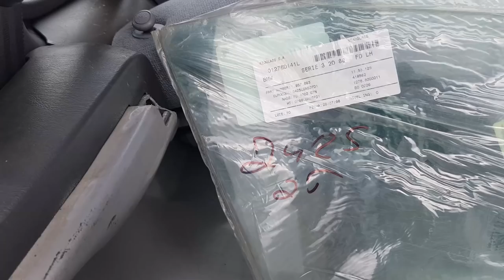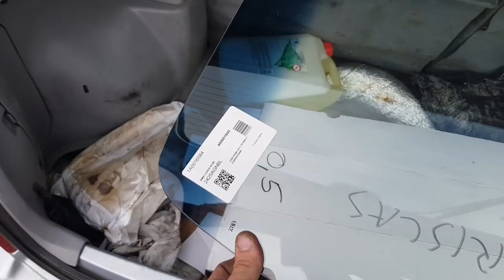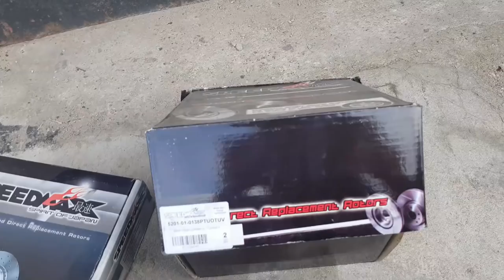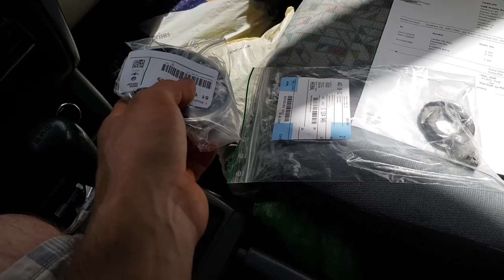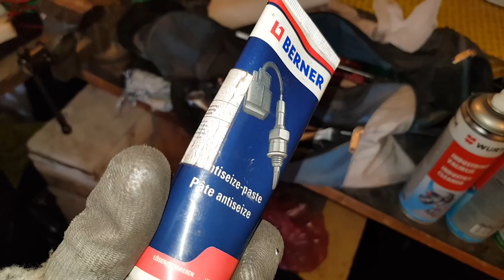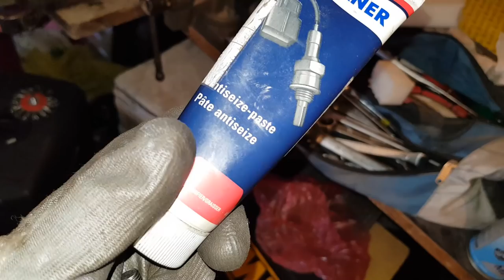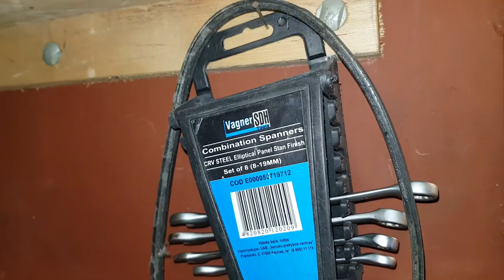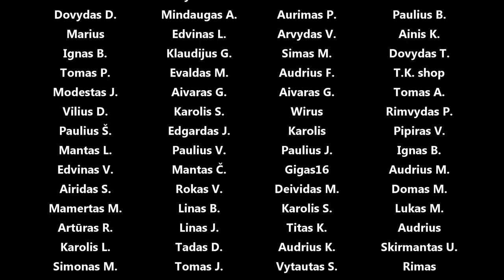E30 nauji stiklai, stabdžių surinkimas - suportų perrinkimas ir leidžiam ant ratų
Panaudota muzika: Dancer (Instrumental Version) - Nahra
I Can't Get Enough (Instrumental Version) - Love Beans
ES_Lucid Dreaming - Velee
Sunshine In My Head - Andreas Jamsheree
Who Is She (Instrumental Version) - Love Beans